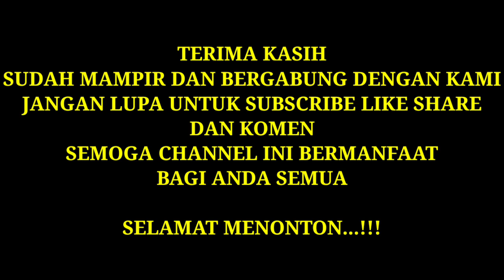CARA SETEL KARBURATOR PWK 30 DI MOTOR CB||SETTING CARBURETOR PWK 30MM TO HONDA CB GL MAX OR TIGER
Assalamualaikum sahabat otomotif dimanapun anda berada...
Pada kesempatan kali ini kami akan berbagi pengalaman tentang perbaikan sepeda motor

Namun sebelumnya saya akan menyapa para subscriber dan juga viewer TERIMA KASIH banyak sudah setia mengikuti kami dan menonton video2 kami semoga kalian semua dalam lindungan tuhan yg maha esa serta diberikan kemakmuran rejeki umur dan ilmu yg barokah dunia akhirat.

Bagi kalian yang baru menemukan channel kami silahkan tekan tombol subscribe untuk bergabung dengan kami dan menjadi bagian dr kami dan jangan lupa nyalakan tombol loncengnya agar tidak ketinggalan  tema video terupdate/terbaru dari kami...

Bagi kalian yg penasaran bagaimana maintanance dan penanganan kami dalam perbaikan atau perawatan sepeda motor silahkan simak videonya ...

SEMOGA BERMANFAAT SALAM OTOMOTIF. !